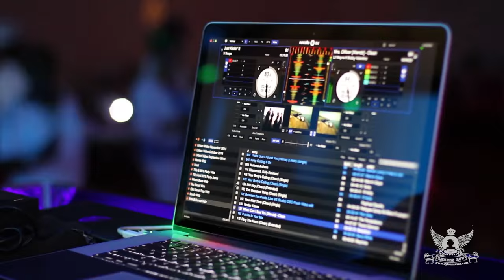HSWL DJLL 15 FINAL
Hank Stewart White Linen Affair 2015 ft Dj Lonnie Luv Old School Party!